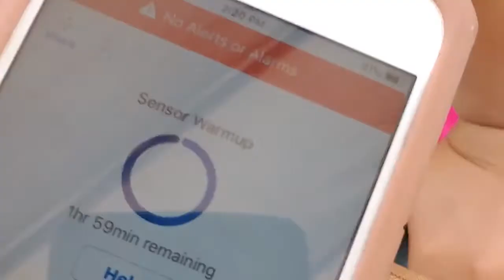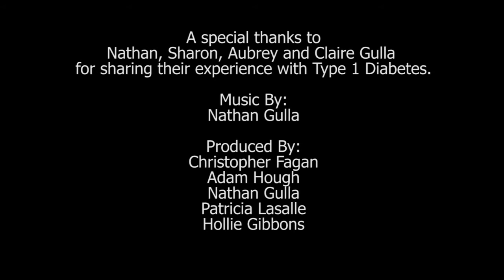Type 1 Diabetes: Warning Signs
This is a message from Cedar Crest College's School of Nursing to raise awareness of Type 1 Diabetes and prevent diabetic ketoacidosis (DKA), a life-threatening complication of the auto-immune system.

Aubrey Gulla was diagnosed with Type 1 Diabetes when she was 14 months old. Her parents, Nathan and Sharon Gulla believed she was battling a cold for a number of weeks but became concerned when she did not recover as expected.

Aubrey had been showing signs of Type 1 Diabetes but since neither Nathan nor Sharon were aware of what these symptoms were, they were overlooked by them as well as a variety of healthcare professionals. It was not until they brought her into the emergency room that they decided to test her blood sugar as protocol. The ER nurse was convinced it was not T1D but came back with a blood sugar of 426. Shortly after the doctor confirmed that Aubrey had T1D and was flown to CHOP. Nathan and Sharon were then faced with significant lifestyle changes in order to manage their daughter’s disease.

This PSA will highlight the events leading up to Aubrey’s diagnosis and help define the warning signs of Type 1 Diabetes.